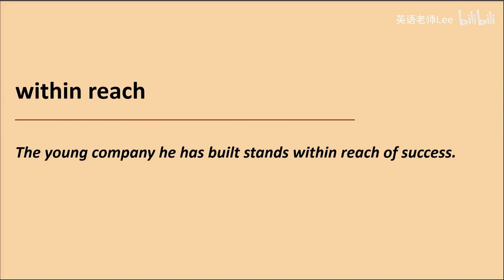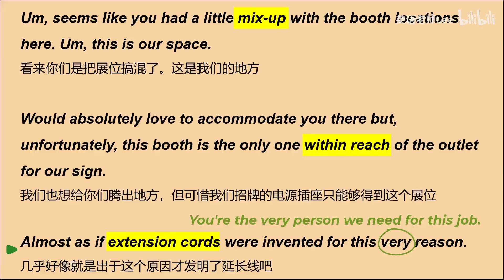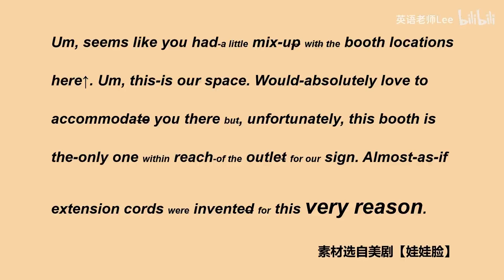【一起学英语 听力讲解&练习】这段对话能听懂多少？如何快速听懂美国人说话？看完你就会明白 坚持这样练英语听力，1个月就能看到效果 今日难度★ ★ ★ ★ ☆